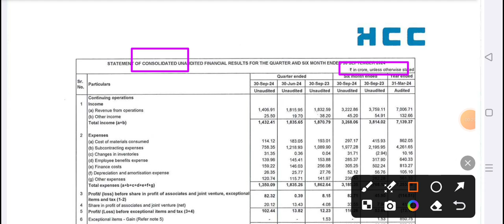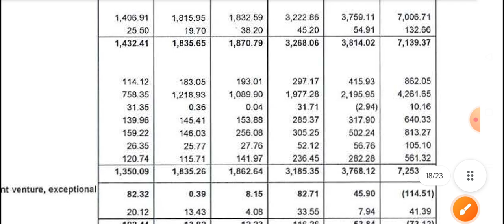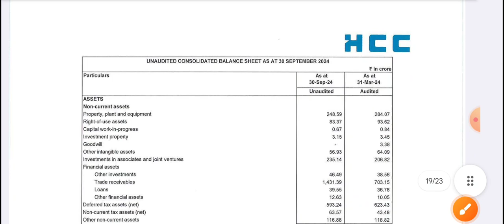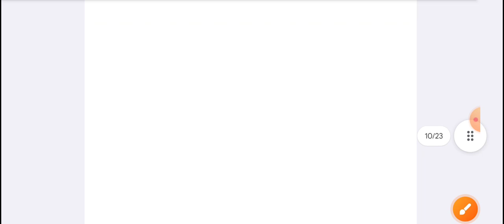hcc share latest news 🔥 hcc Q2 results 2025 | hindustan construction company share latest news